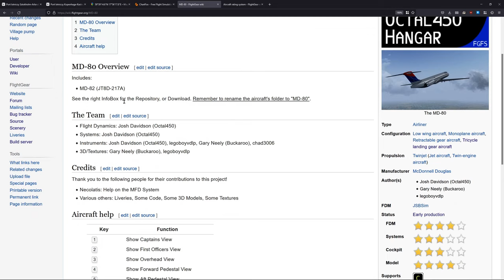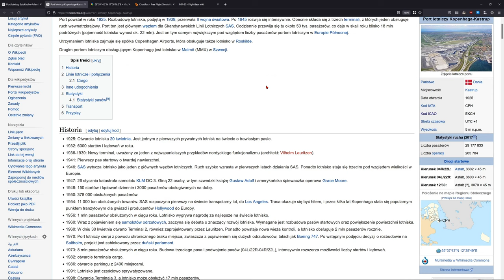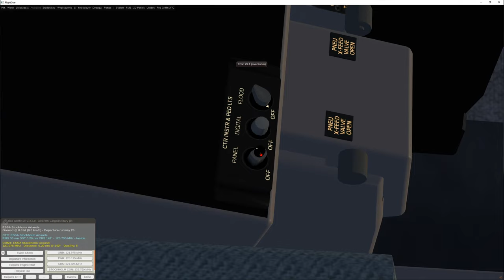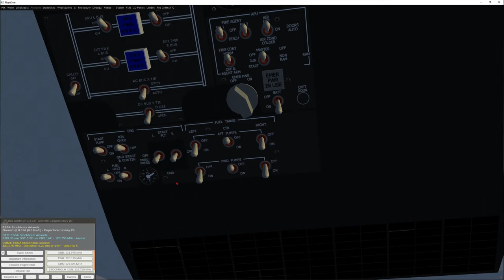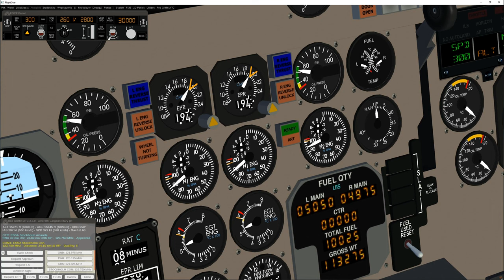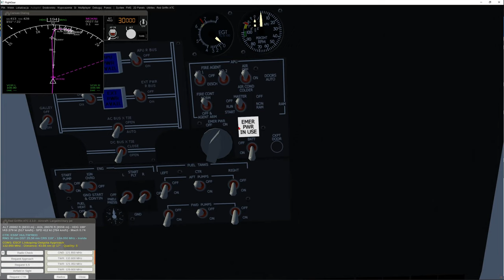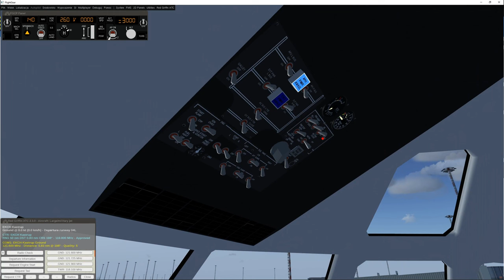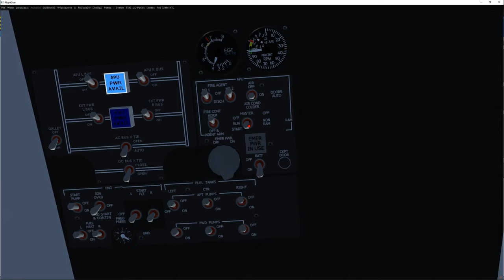FlightGear 2020 (75) | MD-80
Pełny przelot samolotem MD-82 od Ocatl450